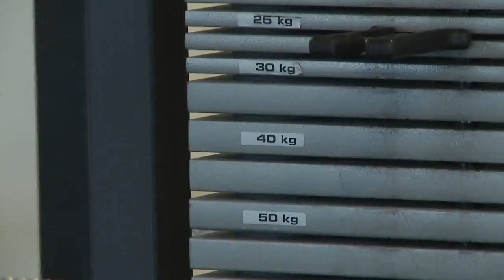Fitness Som Livsstil - Richard Susaeg | Grupp 5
Ett personporträtt på Richard Susaeg, personlig tränare och tävlande i Athletic Fitness.

Skapad av:
Arvid Gahnsby
Tobias Engström